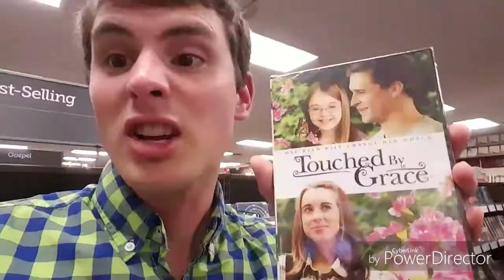Loren Fitts: Episode 53 (Horable Date)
Hanging out doing drone jobs, walking the Park and getting my new phone.